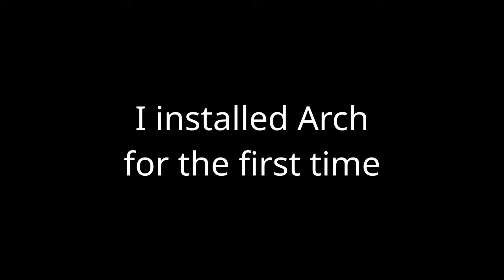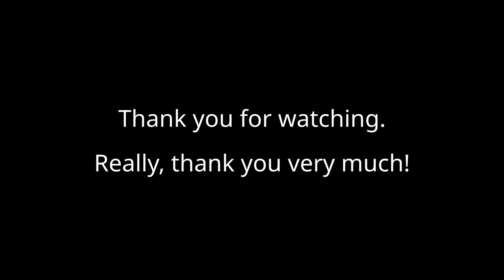I Installed Arch Linux And This is What Happened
I must admit I was quite puzzled about the contrast of my experience (my first impression) compared to the general opinion regarding this operating system. I share a couple of thoughts in this video with more to follow at a later date.